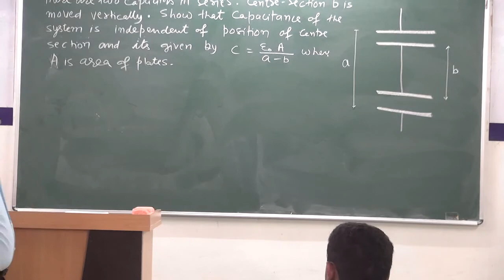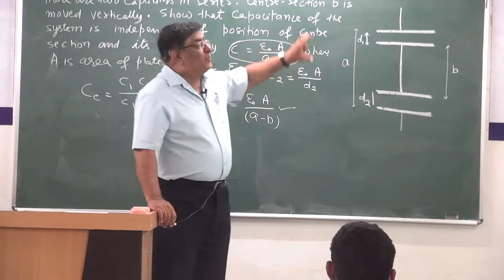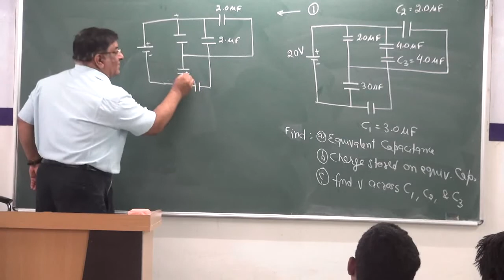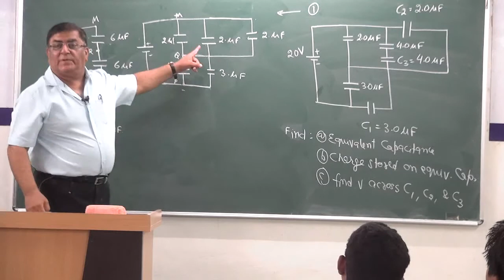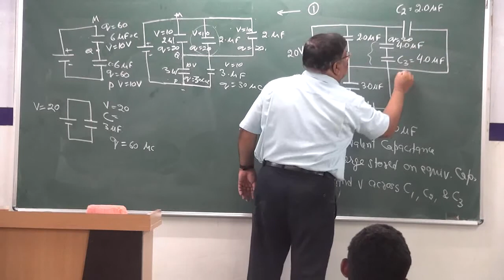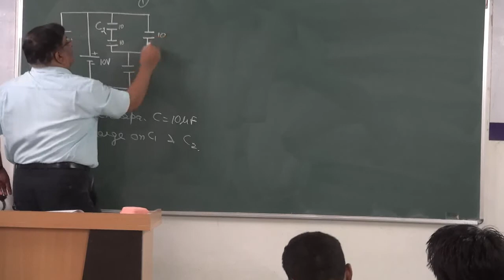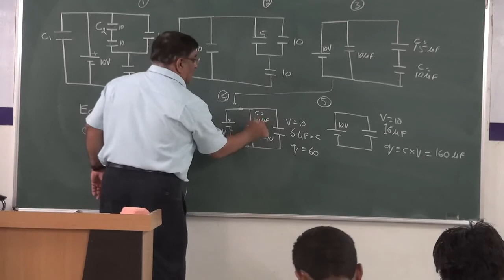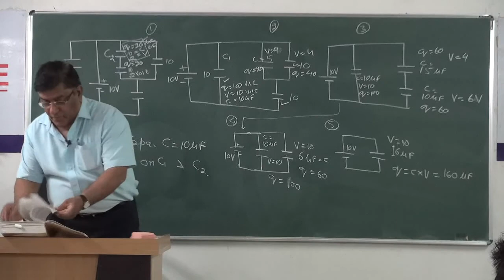XII-1.26.Capacitor numericals Pradeep Kshetrapal Physics (2014)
Physics, Class XII   Chapter: Electrostatics   Topic: capacitor numerical   Classroom lecture by Pradeep Kshetrapal. Language : English mixed with Hindi.